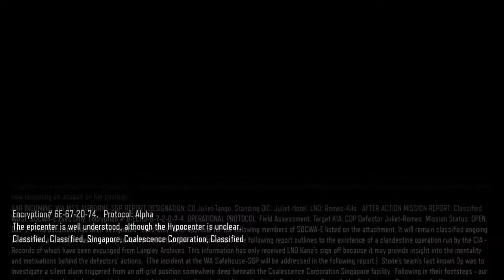Black Ops 3 "NIGHTMARES" Mode funny moments - Hendicks, Glitches and more!